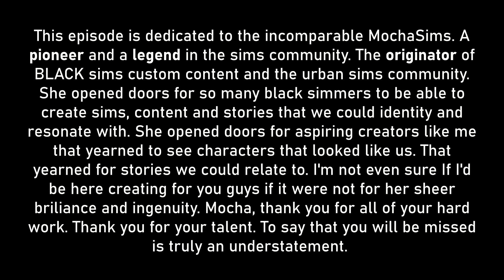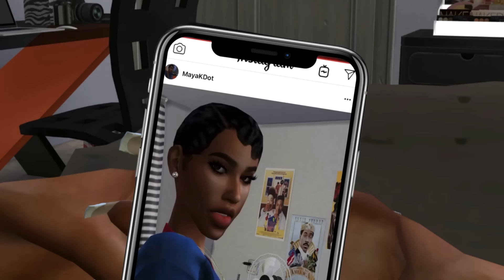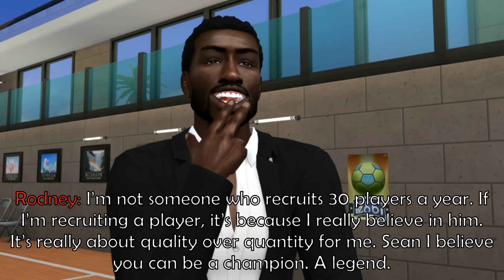HIGHER LEARNING S1E6 "Clash The Truth" (Sims 4 Series)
RIP TO HEADPHONE USERS IN THE FIRST TEN SECONDS OF THE EPISODE.

But anyway here it is guys! Another long one🥴. I’ll start working on episode 6 of SWAG after the Holidays. But I hope you enjoy this episode! Only two more episodes left in the season! And the tension is only going to go up from here. Expect the unexpected!💞

Frequently Asked:

“Where can I find this particular cc?”

All of my cc credits are either in the description at the very end or the end credits in the actual episode.

Movavi and Audacity

“Tips for building channel?”

Be patient. Also I used tumblr to promote my videos and gain a small fanbase first. I used to barely get 100 views an episode lol. Use a good thumbnail for your videos. One that will catch ppls eye.

“Do you have social media?”

My Tumblr is and my twitter is @TrapSims

“Do you upload your sims?”

Yes. I upload sims on Tumblr and I’ll make sure to upload more in the future.

"When will the next episode be out?"

I have no clue.

HP Eitebook. I bought it refurbished for around $300.

Since there are no credits at the end, here are all the CC creators that I use: